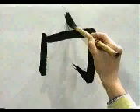PON ATENCION EN LA ESCRITURA DE ESTE KANJI 📈 | GAMBATEANDO - Japones Para Todos con Teshimide 深い日本語